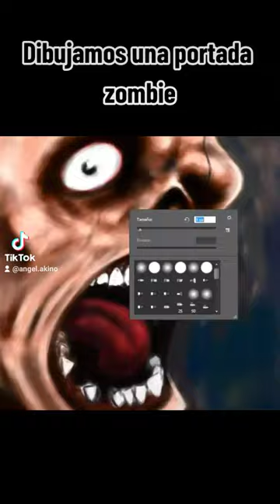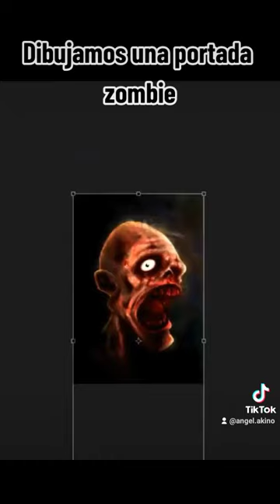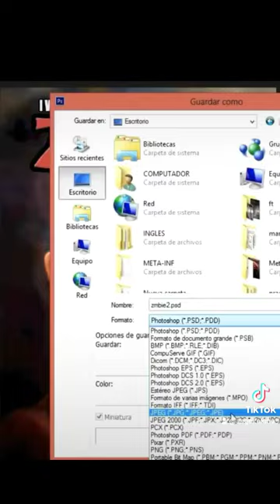Dibujando un Zombie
Una Speed Paint dibujando un zombie en photoshop